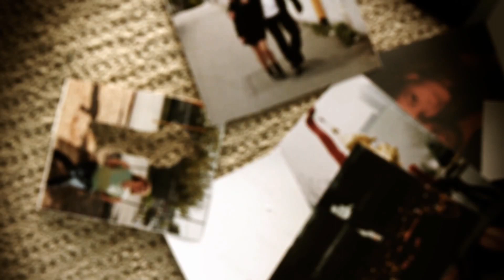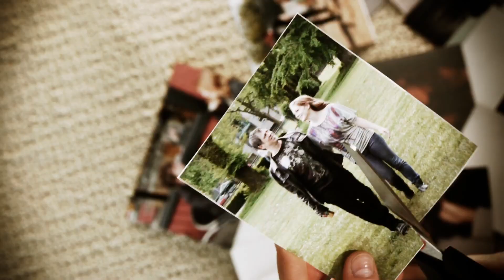Liftoff - "The Best" (The Remix) Liftoff Music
- LIFTOFF - "The Best" - Like this video? Come see thousands more at the Net's biggest, uncensored, completely d.i.y. punk, hardcore, indie and alternative music video site, BlankTV.com!
Director: Eric Tremblay
New Faith Films

We have just released a 3 song EP on itunes